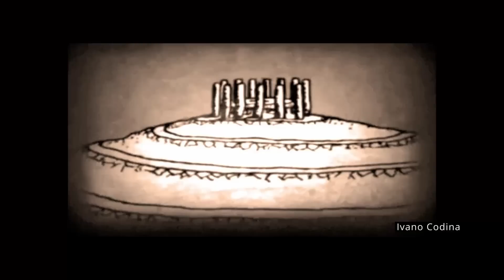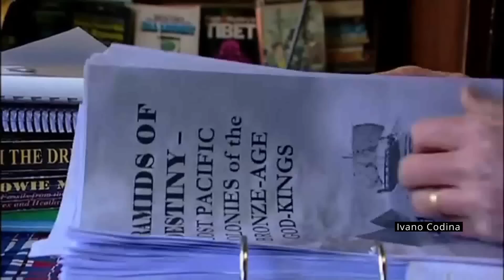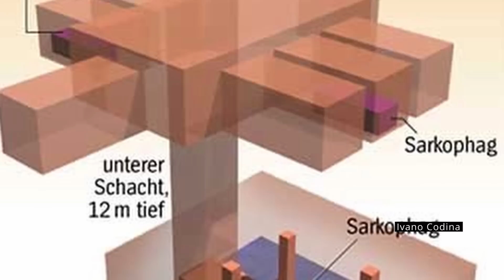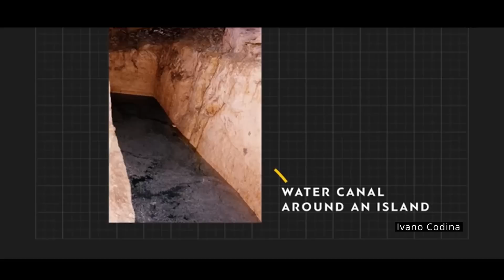Oopart Oggetti fuori dal tempo 37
Trentasettesimo episodio dedicato agli Oopart, gli oggetti fuori dal tempo.
In questa puntata gli argomenti sono:
- La Piramide dell'Australia
- Inka Qamaña, l'enigmatico sito degli Inca
- Il pozzo di Osiride